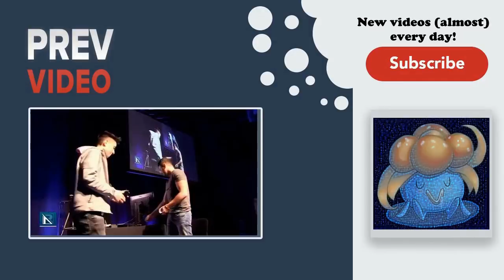Daily Smash4 Highlights: MSM 140- Winners Semis- falln vs Charlie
=== MORE SM4SH CONTENT ===

=== ABOUT GLOOMSHOT: SMASH4 AND THIS CHANNEL ===

Hi, I'm Joseph and this is Gloomshot: Smash 4, a highly advanced curation bot that compiles the best moments of the best Smash 4 streams.

Every day, Gloomshot: Smash 4 automatically:
- And compiles these highlight reels into convenient playlists for maximum Smash 4 viewing entertainment!

NOTE: If you are a Smash 4 content creator and don't want your videos to be promoted on Gloomshot, just send me a message (email is best) and I'll edit the algorithm to blacklist your stream.

=== SMASH4 HIGHLIGHT CLIP SOURCES ===

Gloomshot: Smash 4 is a highlight curation bot, NOT a highlight creation bot -- none of these Smash 4 clips are mine.

Content creators are what makes the Smash 4 community, so if this video introduced you to a streamer you like, make sure to support them by viewing their channel and SUBSCRIBING so you can see the action live at the source.

Source streams for today's highlight video:

Sm4sh Highlight #1: "MSM 140- Winners Semis- falln vs Charlie"
Original streamer: 2ggaming (highlight clipped by: big4lil)

Sm4sh Highlight #2: "ANTi with the double"
Original streamer: anti (highlight clipped by: therandomguy09)

Sm4sh Highlight #3: "RIP Jiggly"
Original streamer: fatalityfalcon (highlight clipped by: gparmezani)

Sm4sh Highlight #4: "Dekuri Up B Rage Jank Twice In A Game"
Original streamer: saintsgamingca (highlight clipped by: saintsgamingca)

Sm4sh Highlight #5:
Original streamer: fatalityfalcon (highlight clipped by: fernbox)

Sm4sh Highlight #6: "Falconpunchean a Dayo muy fuerte."
Original streamer: dayoscript (highlight clipped by: traxor22)

Sm4sh Highlight #7:
Original streamer: fatalityfalcon (highlight clipped by: noggie242)

Sm4sh Highlight #8: "okay"
Original streamer: teamchargeshot (highlight clipped by: sewica)

Sm4sh Highlight #9:
Original streamer: dkwill (highlight clipped by: dkwill)

Sm4sh Highlight #10:
Original streamer: vgbootcamp (highlight clipped by: redtoa94)

Sm4sh Highlight #11: "Nairo, chill lol"
Original streamer: masterhandgaming (highlight clipped by: okair)

Sm4sh Highlight #12: "pogchamp"
Original streamer: ninkendo (highlight clipped by: draveinfx)

Sm4sh Highlight #13: "Skoip, what's a skoip?"
Original streamer: 2ggaming (highlight clipped by: nachosdadog)

Sm4sh Highlight #14: "Grenades to edge guard villager"
Original streamer: 2ggaming (highlight clipped by: exia23)

Sm4sh Highlight #15: "advantage"
Original streamer: cmprovinggrounds (highlight clipped by: aquaticssb)

Sm4sh Highlight #16: "Cable Does a Screaming Goat Impression"
Original streamer: nairomk (highlight clipped by: songislands)

=== FEATURED SMASH4 STREAMER ===

today's most viewed clip comes from 2ggaming.